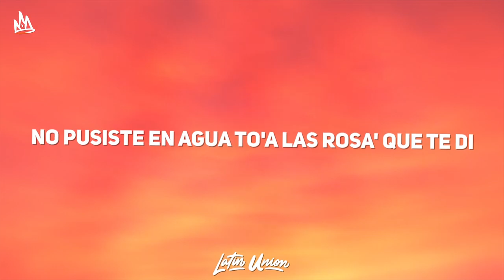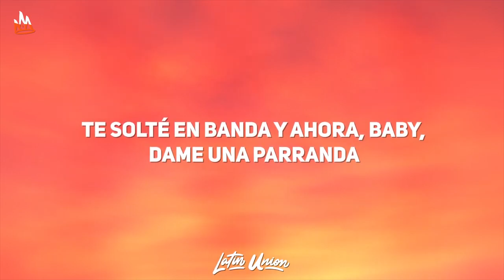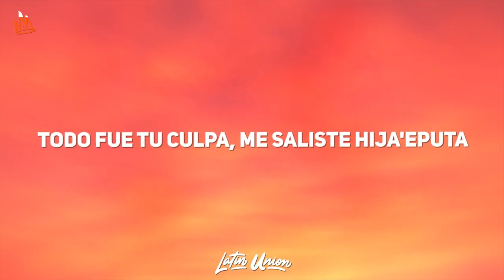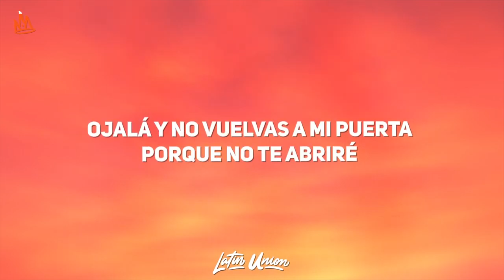Maluma Parce Letra ft Lenny Tavárez, Justin Quiles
DIAMONDS MUSIC JC